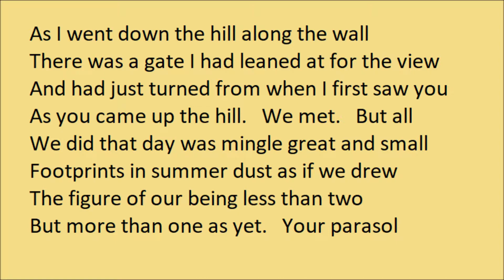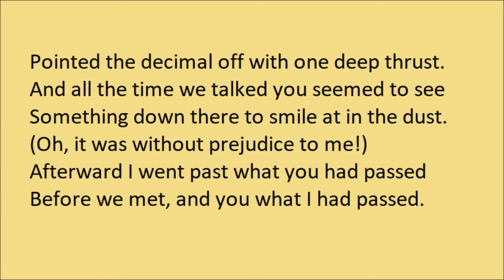"Meeting And Passing" by Robert Frost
"Meeting And Passing" by Robert Frost. Read by Frank Blissett.

"Meeting And Passing" was from Frost's third collection, "Mountain Interval", first published in 1916.